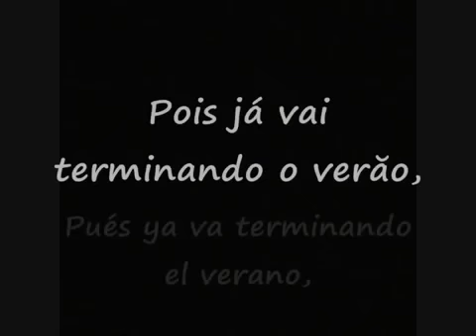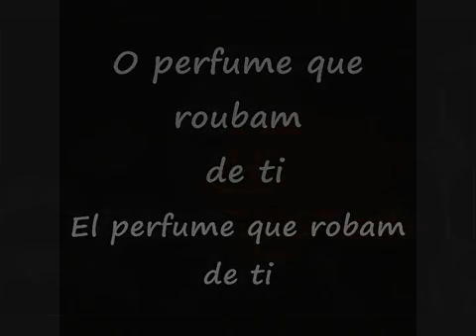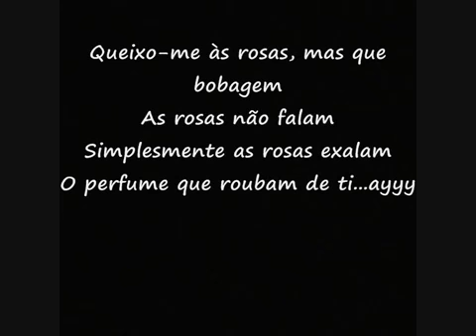Cartola - As Rosas Não Falam (1974)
Cartola foi um cantor, compositor, poeta e violonista brasileiro. Tem como maiores sucessos, as músicas As Rosas não Falam e O Mundo É um Moinho. Considerado por diversos músicos e críticos como o maior sambista da história da música brasileira, Cartola nasceu no bairro do Catete, mas passou a infância no bairro de Laranjeiras. Tomou gosto pela música e pelo samba ainda menino e aprendeu com o pai a tocar cavaquinho e violão. Dificuldades financeiras obrigaram a família numerosa a se mudar para o morro da Mangueira, onde então começava a despontar uma incipiente favela.
Na Mangueira, logo conheceu e fez amizade com Carlos Cachaça — seis anos mais velho — e outros bambas, e se iniciaria no mundo da boêmia, da malandragem e do samba. Com 15 anos, após a morte de sua mãe, abandonou os estudos — tendo terminado apenas o primário. Arranjou emprego de servente de obra e passou a usar um chapéu-coco para se proteger do cimento que caía de cima. Por usar esse chapéu, ganhou dos colegas de trabalho o apelido "Cartola". Junto com um grupo de amigos sambistas do morro, Cartola criou o Bloco dos Arengueiros, cujo núcleo em 1928 fundou a Estação Primeira de Mangueira. Ele compôs também o primeiro samba para a escola de samba, "Chega de Demanda". Os sambas de Cartola se popularizaram na década de 1930, em vozes ilustres como Araci de Almeida, Carmen Miranda, Francisco Alves, Mário Reis e Sílvio Caldas.
Em 1974, aos 66 anos, Cartola gravou o primeiro de seus quatro discos-solo e sua carreira tomou impulso de novo com clássicos instantâneos como "As Rosas não Falam", "O Mundo É um Moinho", "Acontece", "O Sol Nascerá" (com Elton Medeiros), "Quem Me Vê Sorrindo" (com Carlos Cachaça), "Cordas de Aço", "Alvorada" e "Alegria". No final da década de 1970, mudou-se da Mangueira para uma casa em Jacarepaguá, onde morou até a morte, em 1980.